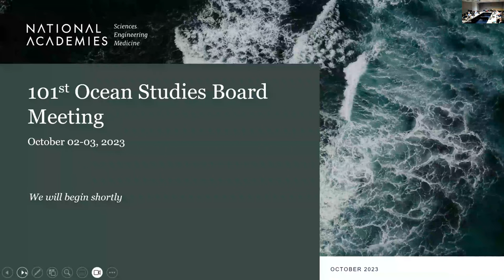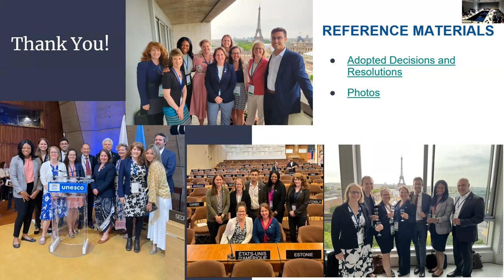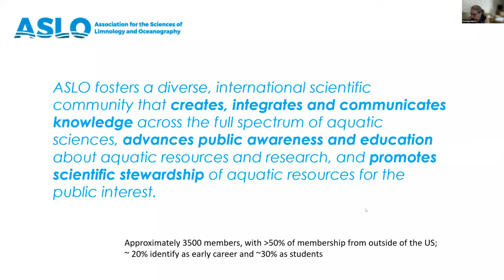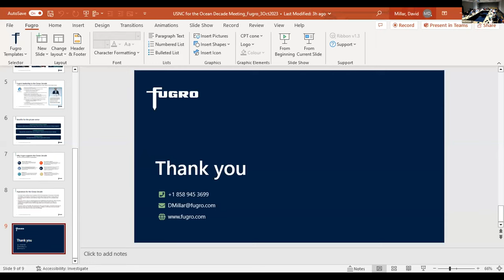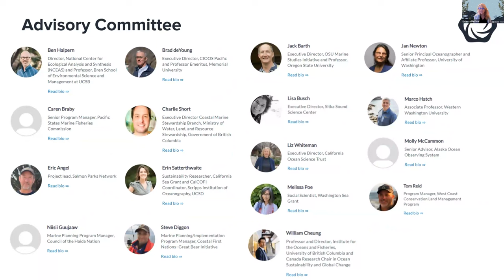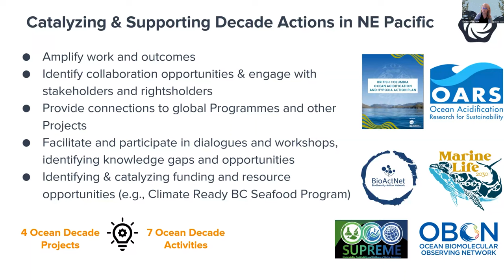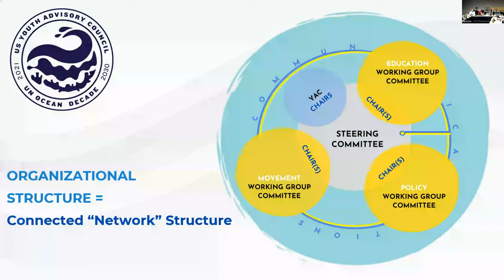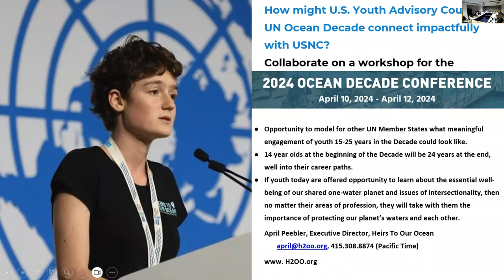101st Meeting of the Ocean Studies Board - Day 2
The Ocean Studies Board (OSB) held their 101st meeting. The second day included a meeting of the U.S. National Committee for the UN Ocean Decade for Sustainable Development, where speakers presented on various Ocean Decade activities.